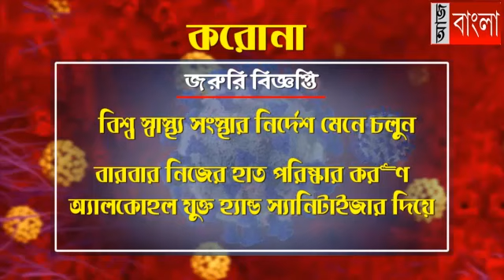কোথায় লকডাউন ?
দোকানের সাটার নামানো থাকলেও ভিতর থেকে ব্যবসা চলছে বলে অভিযোগ। ক্ষুব্ধ সাধারণ মানুষ।